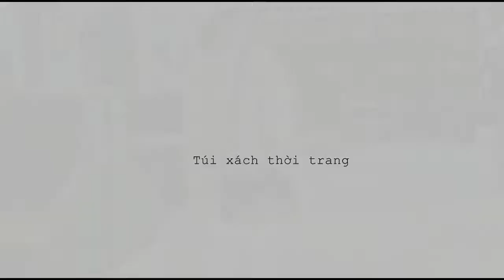T396 intro s